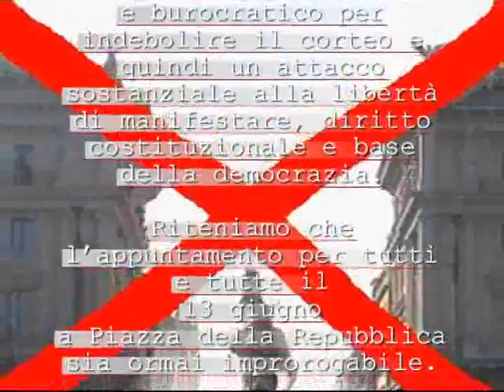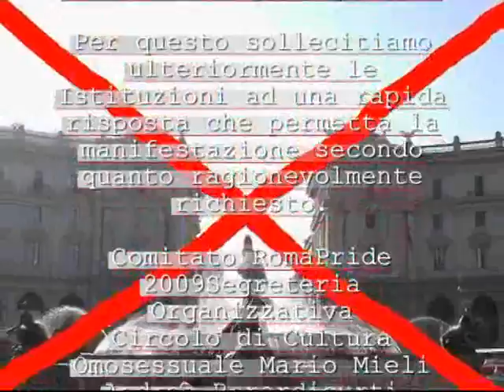IL 13 GIUGNO 2009 IL ROMAPRIDE CE!!!!!!!!!!!!!!!!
IL 13 GIUGNO IL ROMAPRIDE CE!
A tutti gli invitati a STONEWALL 2009 - Roma 11 Giugno 2009

A otto giorni dal RomaPride 2009 nessuna risposta dalle Istituzioni alla nostra denuncia sui tre percorsi negati al corteo.

Le oltre trenta sigle che compongono il Comitato RomaPride 2009 ribadiscono che
il 13 giugno
il Pride ci sarà, nonostante le difficoltà e le incertezze che i divieti continuano a creare al regolare svolgimento della manifestazione.

Lanciamo un appello a tutte le forze politiche, ai movimenti, alle associazioni, alla società civile, ad essere vicini alle persone lgbtq in questo difficile momento, sia mostrando solidarietà in questi giorni, sia sfilando tutti/e insieme il 13 giugno.

Quando si colpiscono minoranze o singole persone, limitandone le libertà, in realtà si colpiscono le libertà di tutti/e.

I divieti posti ai percorsi richiesti sono in effetti un modo furbo e burocratico per indebolire il corteo e quindi un attacco sostanziale alla libertà di manifestare, diritto costituzionale e base della democrazia.

Riteniamo che lappuntamento per tutti e tutte il
13 giugno
a Piazza della Repubblica sia ormai improrogabile.

Per questo sollecitiamo ulteriormente le Istituzioni ad una rapida risposta che permetta la manifestazione secondo quanto ragionevolmente richiesto.

Comitato RomaPride 2009Segreteria Organizzativa
Circolo di Cultura Omosessuale Mario Mieli
Andrea Berardicurti
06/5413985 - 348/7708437